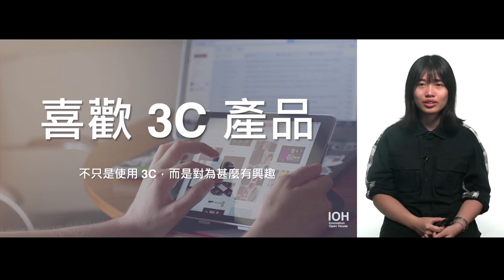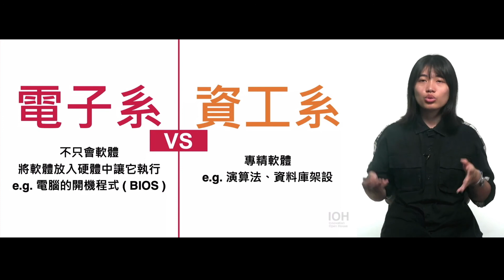念科大 電機電子群【電子系】「「喜歡滑手機就好?更適合對手機運作科技感到好奇的人」未來出路明志科大學姊 l EP2 我適合電子系嗎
宜芳因為一塊手掌大小的電子琴電路使她走入電子的世界，因為喜歡實作，所以選擇當選手，利用課後時間磨練自己專業技能，並透過比賽成績加分使用技優甄選，錄取明志科技大學，積極探索各種專業，並於大三前往聯發科技實習，學到非常寶貴的經驗。